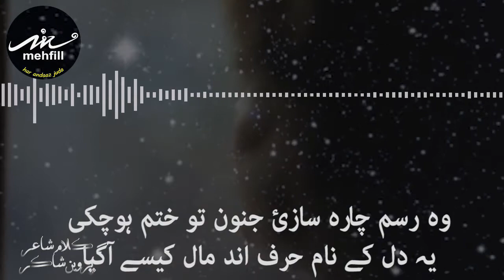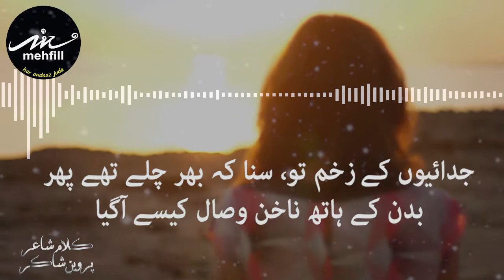Khizan Ki zadd Mein | Poetess Parveen Shakir | Narration Tahir Ubaid Chaudhry